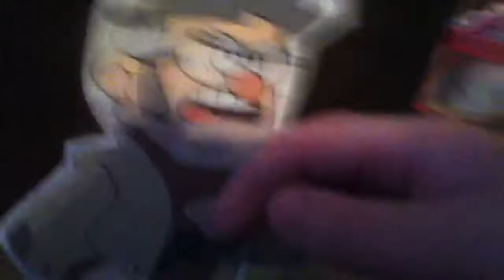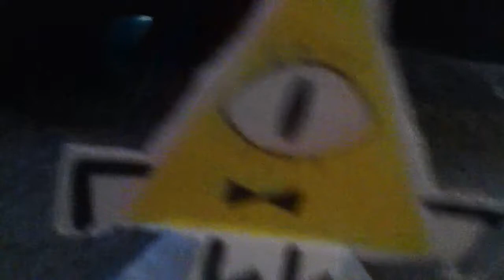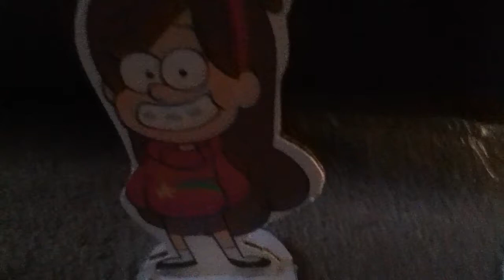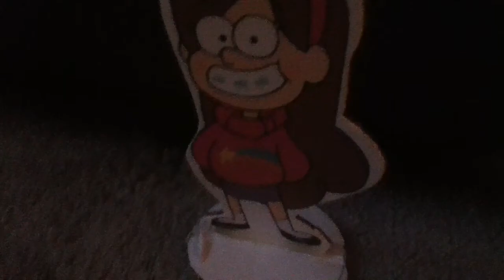Dipper and Mabel TV: Cardboard Cutout edition Episode 1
Tune in tomorrow for another video!

Segments:
Introduction
The Stan and Ford Show bumper (Raga Nick)
The Stan and Ford Show (Ford wants a mind-control episode)
Intermission message (Mabel, Sing it, Bill Cipher)
Subliminal Guidance Commercial (Ford's Fake commercial)
Sing It, Bill Cipher bumper (Paki Hip Hop)
Sing It, Bill Cipher (Bill's confession)
Intermission message (Dipper and Mabel, Cooking with Shopkins and Emma Sue)
Shopkins on Dipper and Mabel TV promo (mayor)
Cooking with Shopkins and Emma Sue bumper (Hip Hop Whistler)
Cooking with Shopkins and Emma Sue (Britney Brownie)
Ending